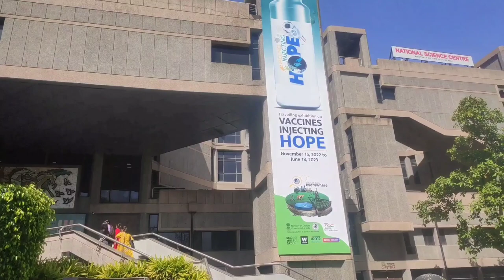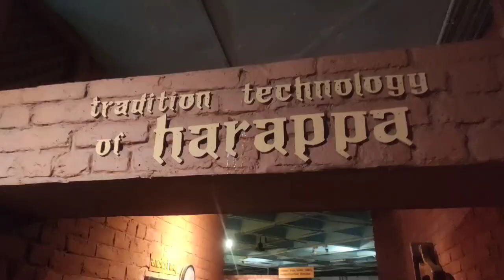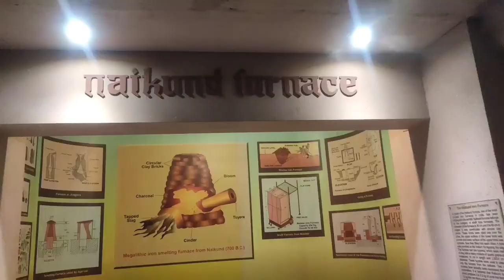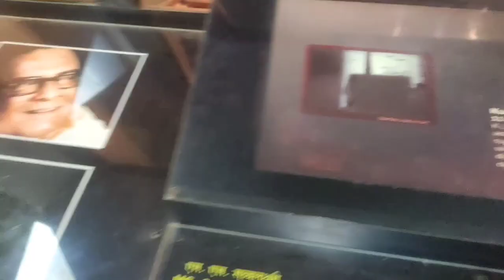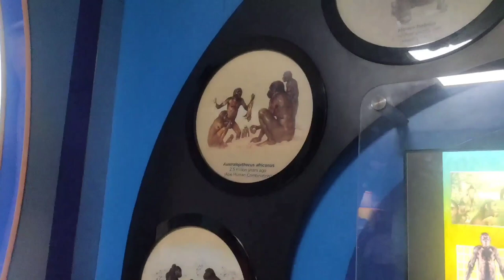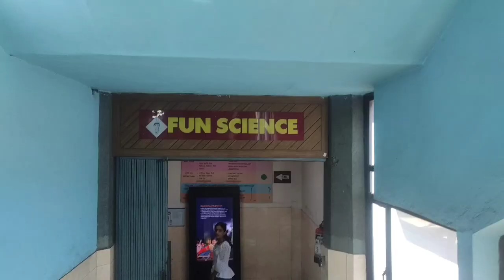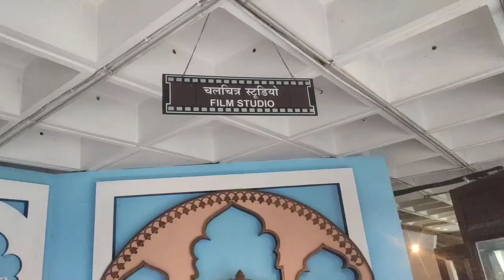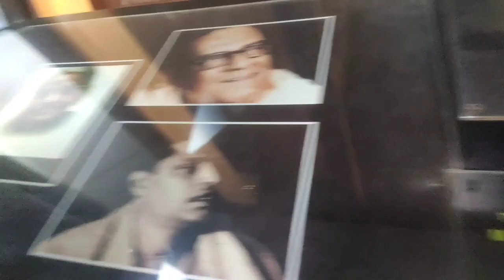Arpit Negi#35 Vlog#Ham Ghumne Gaye Science museum